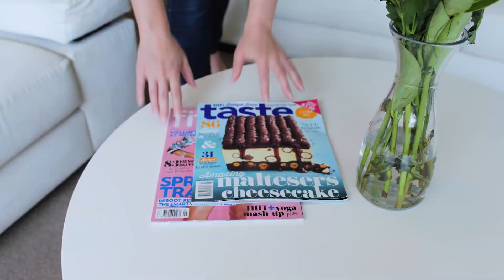Luton Second & Third Quarter Update - 2018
Take a look at what's been happening in the Luton World with our 2nd and 3rd Quarter video. Join our host Cam Sullings, Luton's Head of Sales Craig Sheargold, Agent and Director of our Weston office Justine Burke, and Sales Consultant Ethan French as we give you some great tips on buying and selling your home, plus get an insight into what's been happening within Luton.